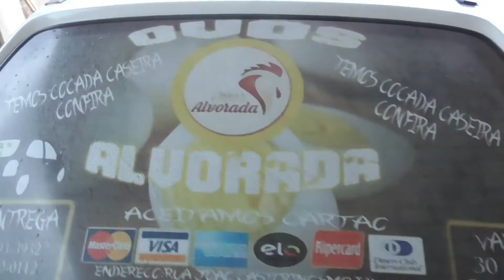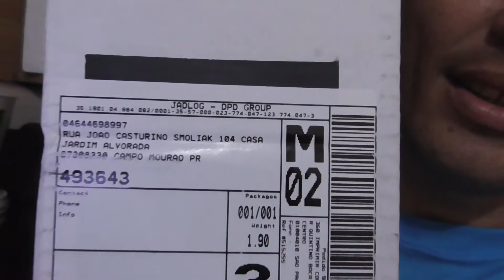CAMISETA CHEGOU \o/ SIMPLES MAIS CHEGOU